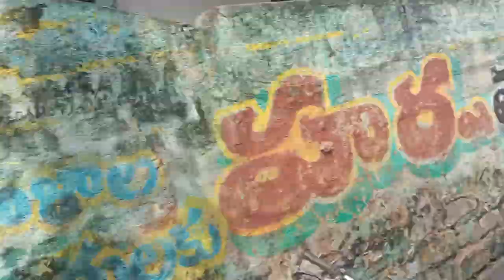ganganamma jatara II గంగానమ్మ తల్లి జాతర